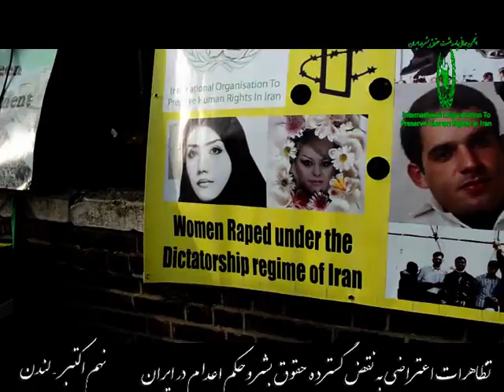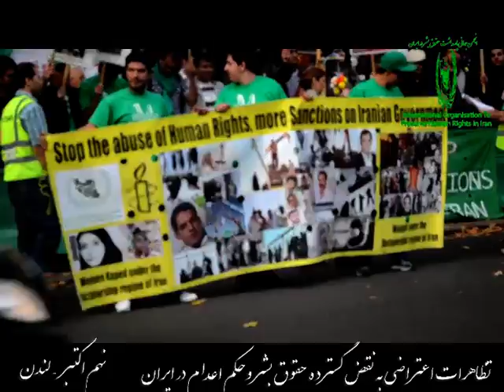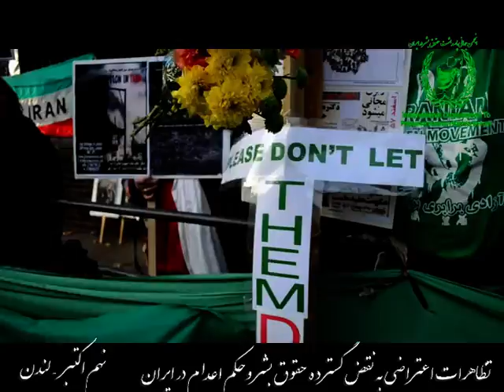تظاهرات اعتراضی به نقض گسترده حقوق بشر 9 Oct لندن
تظاهرات اعتراضی به نقض گسترده حقوق بشر وحکم اعدام در ایران Front of embassy Iranian in London